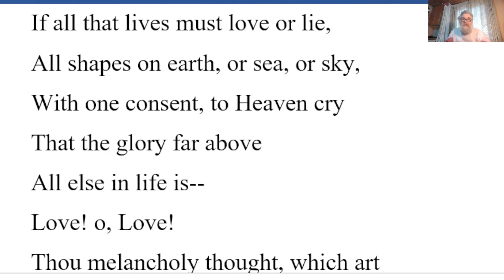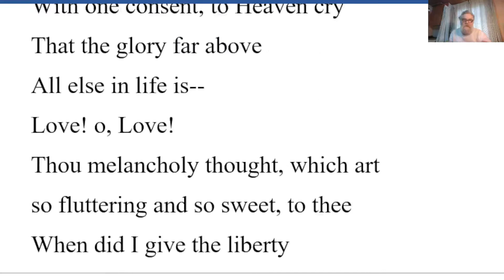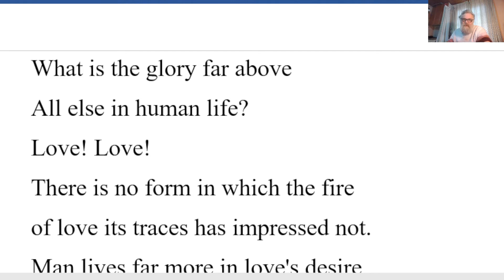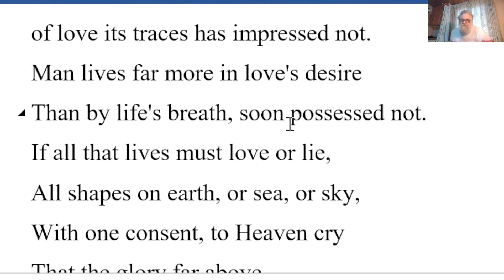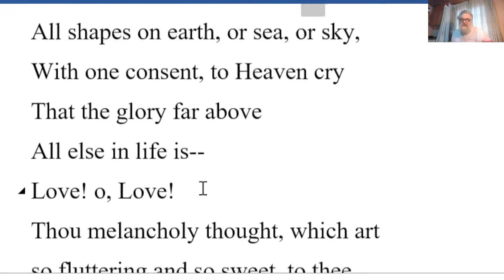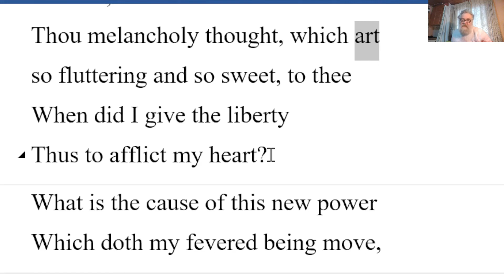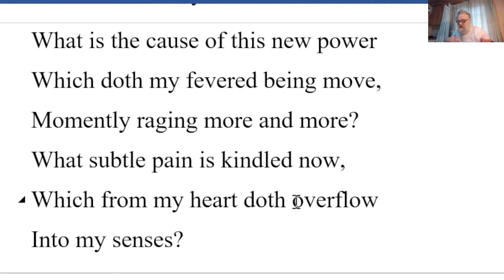🔵 Pedro Calderon de la Barca Love, Love - Analysis Reading - Love by Pedro Calderon de la Barca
Pedro Calderon de la Barca Love, Love - Love, Love by Pedro Calderon de la Barca - Analysis Reading Explanation - Love, Love by Pedro Calderon de la Barca
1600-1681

What is the glory far above
All else in human life?
Love! Love!
There is no form in which the fire
of love its traces has impressed not.
Man lives far more in love's desire
Than by life's breath, soon possessed not.
If all that lives must love or lie,
All shapes on earth, or sea, or sky,
With one consent, to Heaven cry
That the glory far above
All else in life is--
Love! o, Love!
Thou melancholy thought, which art
so fluttering and so sweet, to thee
When did I give the liberty
Thus to afflict my heart?
What is the cause of this new power
Which doth my fevered being move,
Momently raging more and more?
What subtle pain is kindled now,
Which from my heart doth overflow
Into my senses?